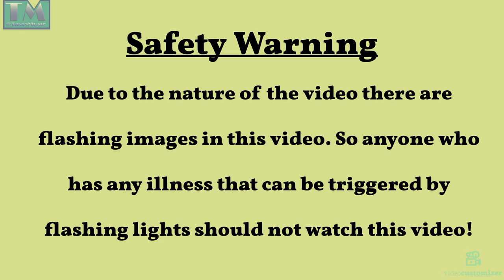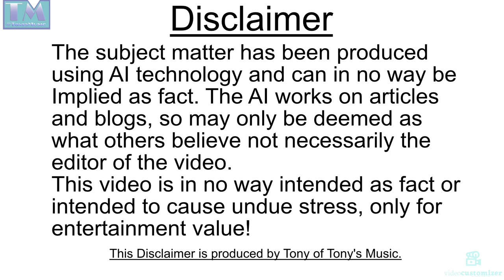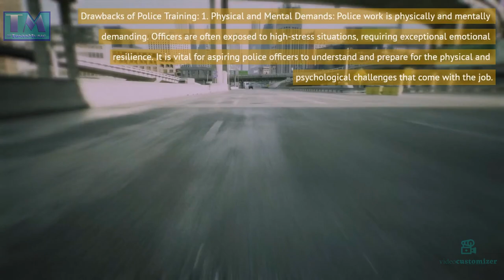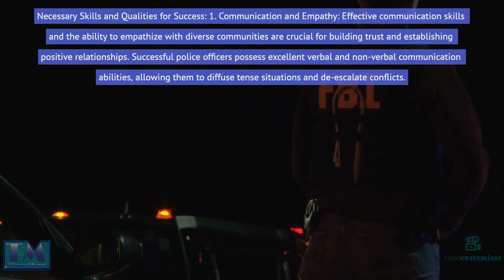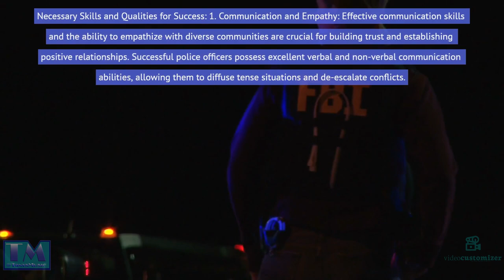Train To Become A Police Officer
This is the 8th in the series of 'Train To Become' in this one we look at becoming a police officer!